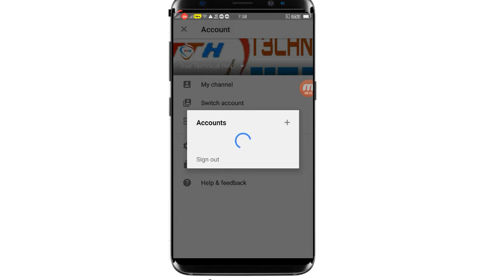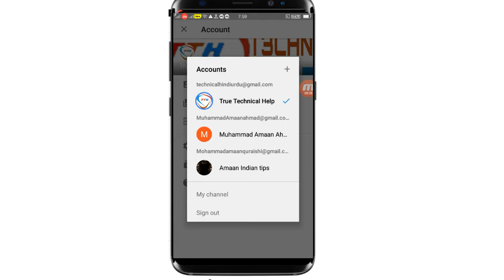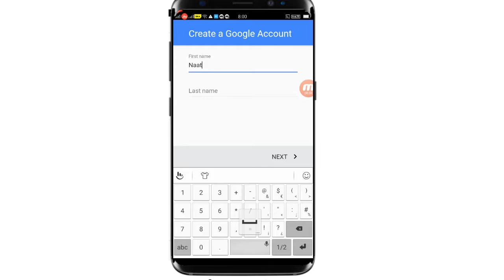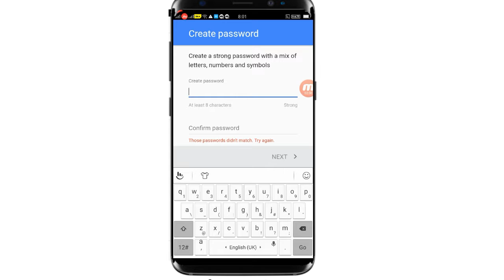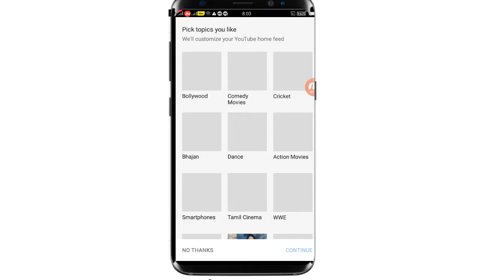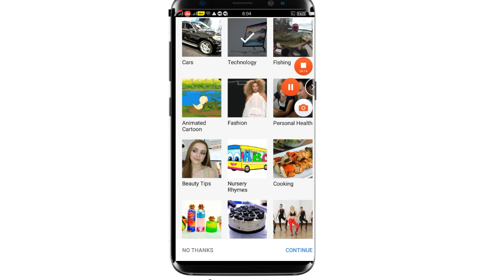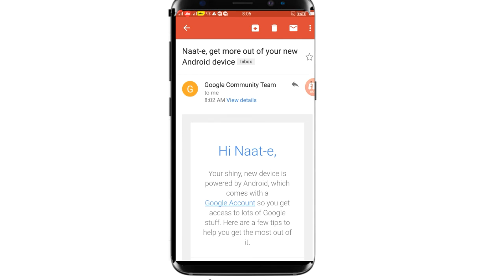How to create play store Account like technical guruji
google,playstore,create account,andoroid,how to create google account
How to create play store Account
like technical guruji